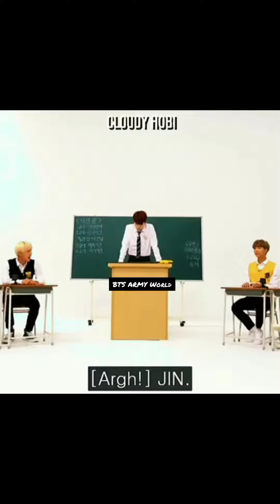BTS jin cool edit in levitating song🤩💜